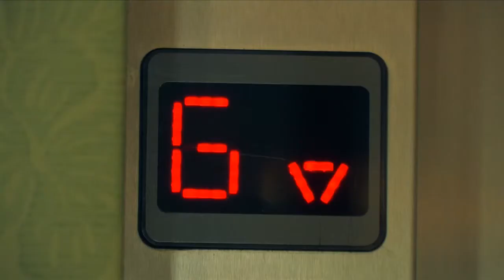The Albion Hotel - Isle of Wight - Part 2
The hotel is ideally suited to those looking for a relaxed and scenic holiday. Your en-suite room is decorated and furnished to a high standard. There's a wide choice of rooms, doubles, twins and family rooms; most have their own terrace or balcony.